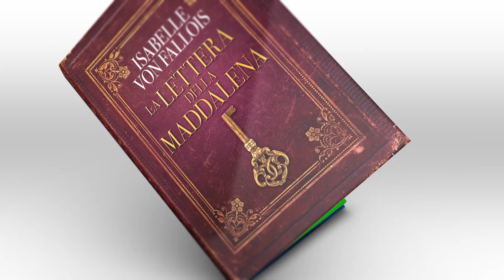LA LETTERA DELLA MADDALENA trailer 1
Scopri qui il romanzo d’esordio di Isabelle Von Fallois, nato da una visione avuta durante un'esperienza di pre-morte
C'è un messaggio nascosto lasciato da Maria Maddalena, la compagna di Gesù?
Un viaggio avventuroso porterà la protagonista di questo romanzo avventuroso a una scoperta mozzafiato in una grotta dei Pirenei, dove troverà antichissimi papiri contenenti due lettere, una di Gesù e l’altra di Maria Maddalena, che permetteranno di svelare un mistero custodito da millenni e che evoca il Santo Graal.